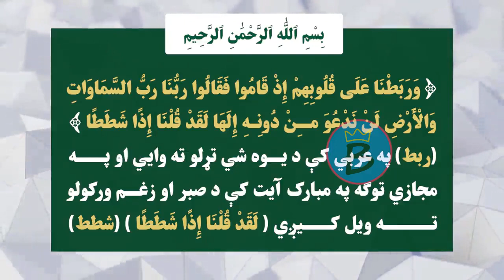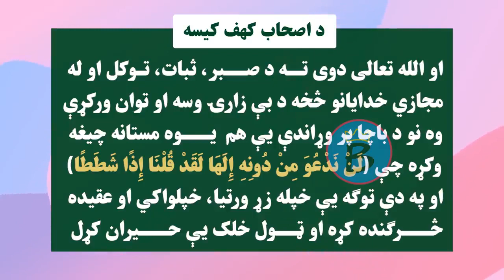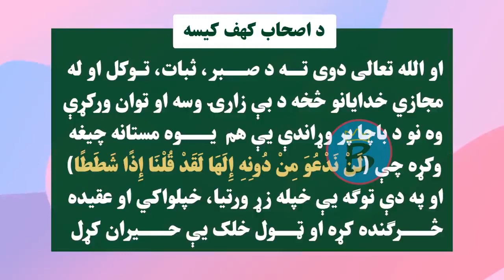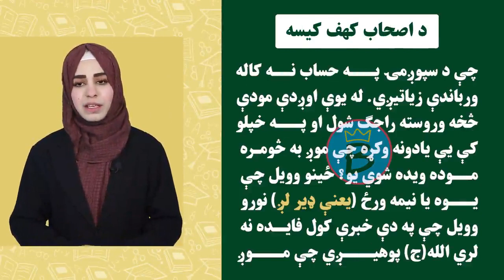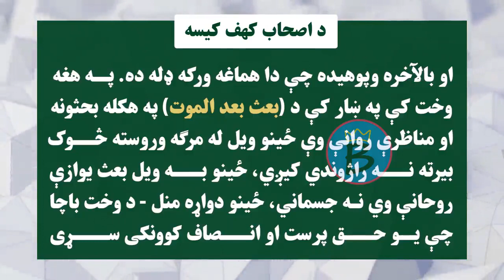تفسیر شریف ټولګی ۱۲ | لوست ۲۳ برخه ۱ | په قرآن کريم کې نمونه ځوانان